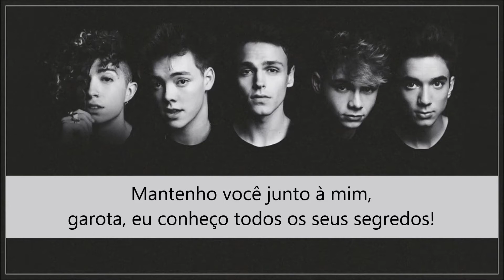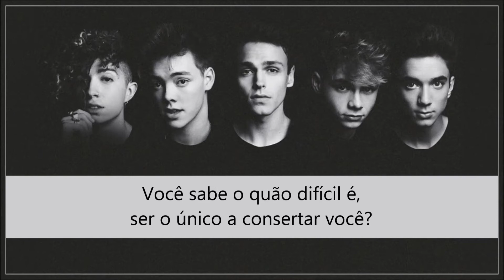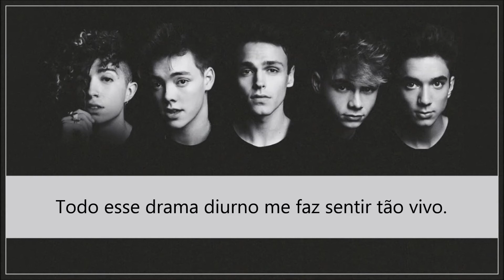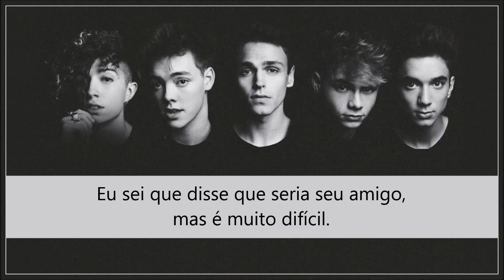Hard - Why Don't We (Tradução)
Hard by Why Don't We.
8 Letters, 2018.

Letra em inglês (Lyrics):

It's hard to act like I don't think about you sometimes
I should win an Oscar

It was my birthday, right at the end of the night
It was the first time, he hurt you bad and you cried
Right in my arms, fell to a million pieces
Hold you together, girl, I know all your secrets

Do you know how hard it is to, be the one to fix you?
And all you do is run back to the one who breaks your heart
You're makin' this too hard

I know I said I'll be your friend, but it's too hard
Hard, it's just too hard
I said I'll be there to the end but it's too hard
You keep runnin' back to him, I know it's hard

It's hard to sing along to songs
That people sing when they're happy
I should win a Grammy

You block his number, and then you call me instead
You give him distance, and then you sleep in my bed
You say you miss him, and you go crawlin' back
That's my mission, it's to be here when you're sad

All this daytime drama makes me feel so alive
So good at fakin', I should win an Emmy